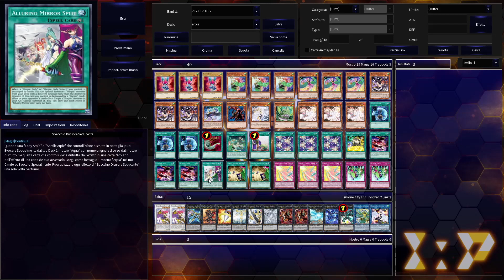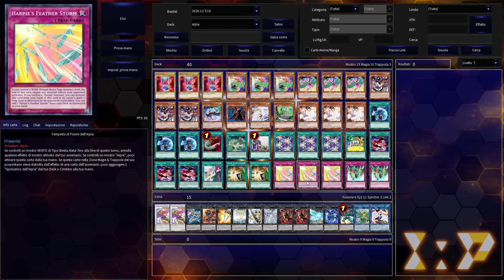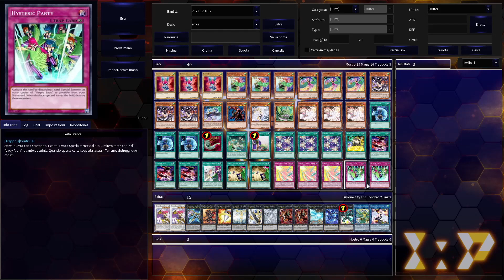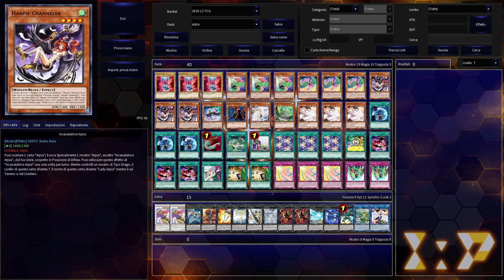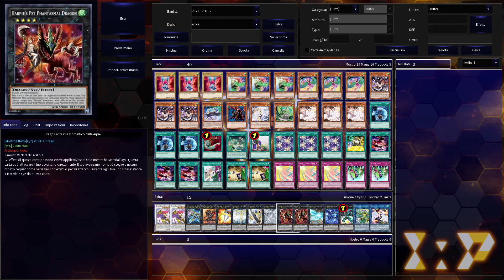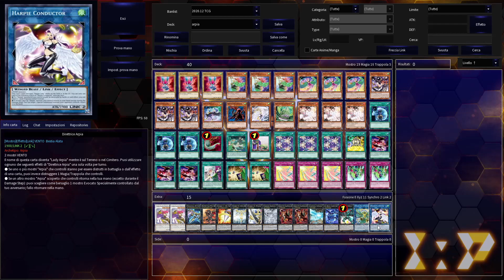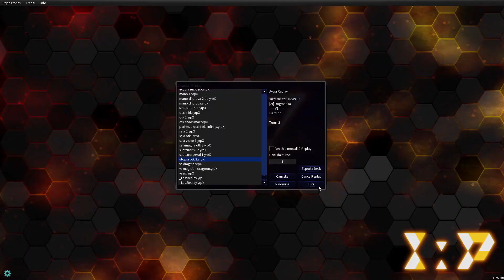YU-GI-OH! *DECK PROFILE LADY ARPIA/HARPIE LADY!* GEN.2021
Ciao ragazzi! Oggi si torna con un mazzo veramente divertente che ha ricevuto qualche ristampa nella nuova edizione di  Duellanti Leggendari! Le carte del archetipo di Mai Valentine della prima serie di YU-GI-OH!Duel Monsters in particolar modo la profumiera e incanalartice arpia due carte molto costose prima della ristampa finalmente sono disponibili ad un buon prezzo rendendo cosi il mazzo un po' più budget! Un deck che non è sicuramente nel olimpo dei T1 O T2 ma riserva qualche sorpresa! Ha modo di fare otk grazie alla combo con doppia utopia e utopia ha modo anche di fare giocate control rimbalzare i mostri in mano al avversario negare gli effetti dei mostri del oppo distruggere le sue magie e le trappole un deck ragazzi veramente super divertente! un deck da non sottovalutare! Lasciate Like e al prossimo video!